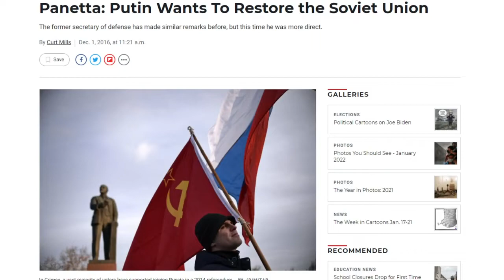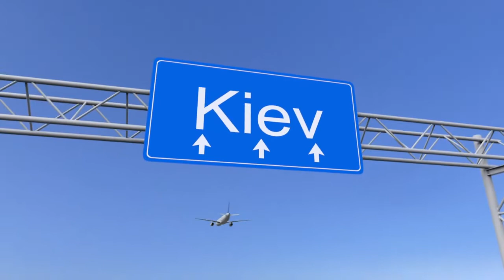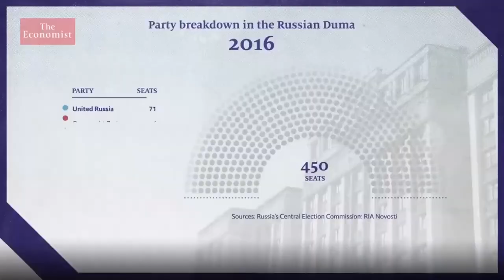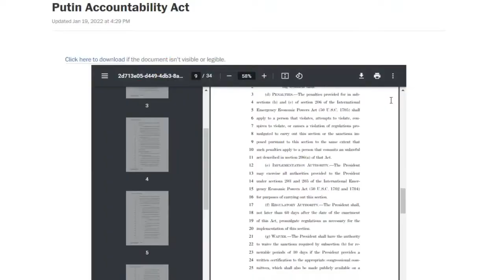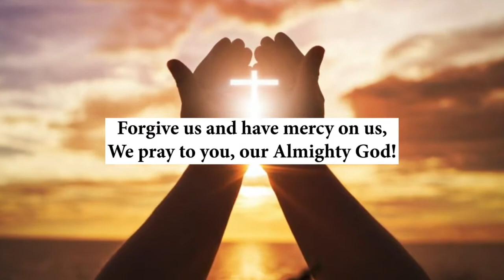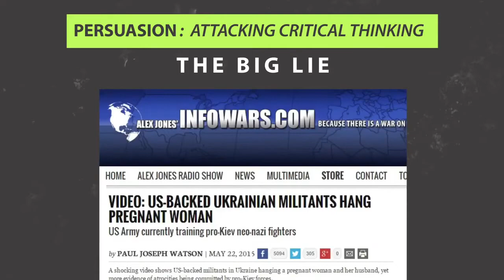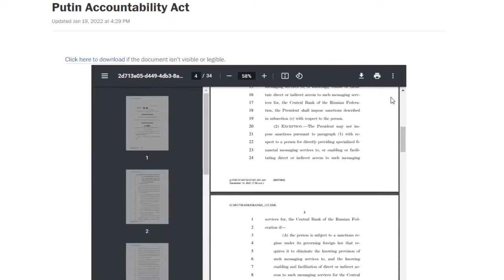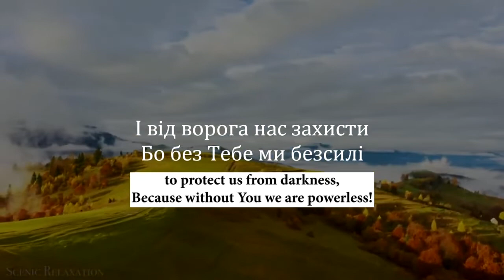Ukraine Invasion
Negotiations between the West and Putin, over Ukraine, both sides are deadlocked, and the world is increasingly afraid of WW III breaking out, and the risks of it going nuclear.